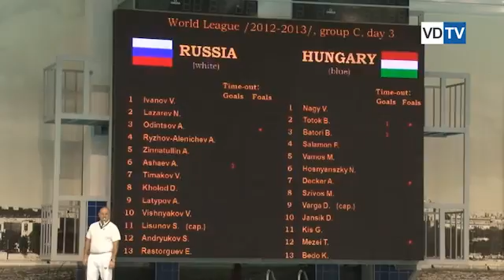В Волгограде сборная России по водному поло проиграла Венгрии